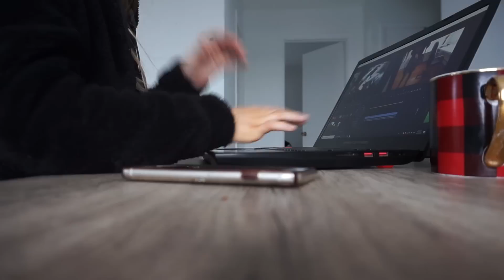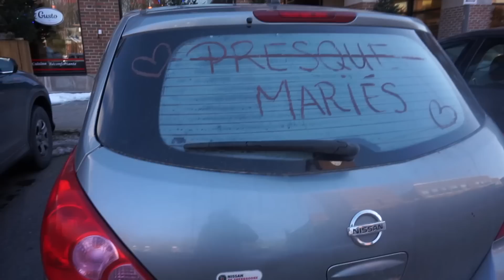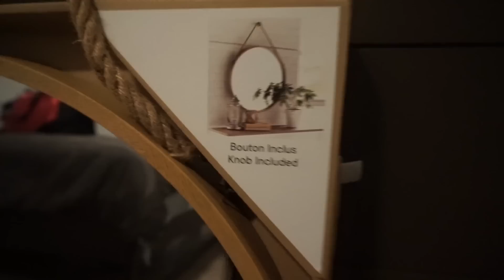JE NE SAIS PAS QUOI FAIRE DE MA VIE? - Vlog | Carole Anne Bilodeau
Je vous retrouve avec un nouveau vlog dans lequel je vous amène avec moi travailler à québec, et plus encore. Je vous reviens chaque semaine avec des tutoriels maquillage, des astuces beauté, des favoris du moment, parfois (souvent) des hauls maquillage / mode et des vlogs.  Alors si vous avez envie d’avoir mon avis sur certains produits, vous n’avez qu’à me le demander dans les commentaires et il me fera plaisir de le faire :D

✦ DÉCOR | BACKGROUND VIDÉO
Boite mondiale | Winners
Bobbi Brown Makeup Manual | Chapters Indigo
Ton Petit Look | Archambault
Statue Bouda | Urban Planet
Tablettes | Ikea
Cadres | Winners, Marshalls
Chandelle | Winners, Marshalls
Fausse Plante | Dollorama
Vase Noir | Walmart
Fleurs | Dollorama

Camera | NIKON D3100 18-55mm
Vlog | IPhone 6 + Sony a5000
Lumières | Parapluie de lumières Neewer

Merci énormément d’avoir écouté!! Si jamais vous avez des suggestions de vidéo, vous pouvez également me les laisser dans les commentaires!! Je post une vidéo chaque JEUDI 16H et quelques vlog entre temps desfois :D